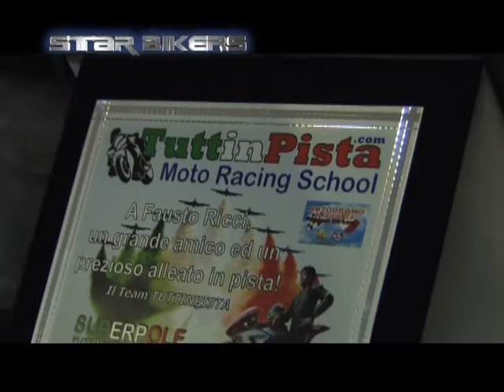Marco Lucchinelli Fausto Ricci Seconda Superpole Tuttinpista circuito Airola BN